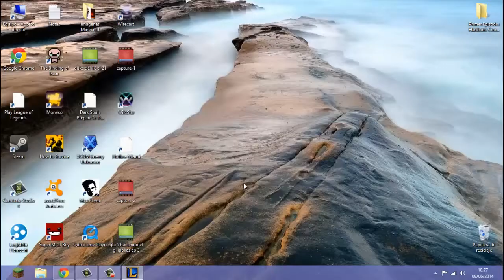League of Legends (BOTS) La Ratita Presumida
Y si quieres comentar, bienvenido sea :D ▻TWITTER: ▻TWITCH: ¿ Runas/Maes.